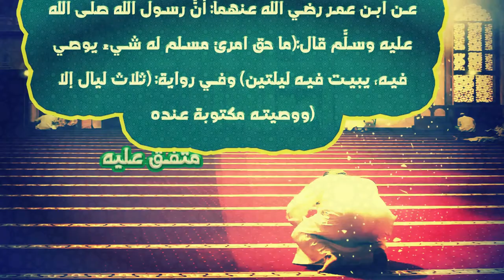برنامج رمضان 2020 'العشرون سنة المهجورة 'ح/9 استحباب كتابة الوصيَّة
ان برنامج ال20 سنة المهجورة هو برنامج من سلسلة برامج رمضان 2020 ليغني ساحة البرامج الاسلامية لرمضان 2020 والهدف من البرنامج الاسلامي لرمضان  2020 هو التذكير ببعض السنن المهجورة للرسول صلى الله عليه سلم
فالله الله يا أمَّة الإسلام في سنن رسولكم صلَّى الله عليه وسلَّم، أحيوها في واقع حياتكم، فمن لها سواكم؟! فهي دليل المحبَّة الكاملة، وعلامة المتابعة الصَّادقة لرسول الله صلَّى الله عليه وسلَّم، وإليكم عشرون سنَّة متروكة ومهجورة، كلُّها صحَّت عن نبيِّكم الكريم عليه الصَّلاة والسَّلام
قال الحسن البصري: (كان علامة حبِّهم إياه إتِّباع سنَّة رسول الله صلَّى الله عليه وسلَّم).
إنَّ منزلة المؤمن تقاس بإتِّباعه للرِّسول الله صلَّى الله عليه وسلَّم، فكلَّما كان تطبيقه للسُّنَّة أكثر، كان عند الله أعلى وأكرم. والالتزام بالسُّنَّة له فوائد عديدة منها:
1)الوصول الى درجة محبَّة الله تعالى لنا.
2)جبر النَّقص الحاصل في الفرائض.
3)العصمة من الوقوع في البدعة.
4)تعظيم شعائر الله.
الحلقة التاسعة : استحباب كتابة الوصيَّة:
عن ابن عمر رضي الله عنهما: أنَّ رسول الله صلَّى الله عليه وسلَّم قال:(ما حق امرئ مسلم له شيء يوصي فيه، يبيت فيه ليلتين) وفي رواية: (ثلاث ليال إلا ووصيته مكتوبة عنده)متفق عليه. قال نافع سمعت عبد الله بن عمر يقول: ما مرَّت عليَّ ليلة منذ سمعت رسول الله صلَّى الله عليه وسلَّم يقول ذلك؛ إلا وعندي وصيتي مكتوبة
لنحييها
رمضان2020 ال20سنة المهجورة#لنحييها